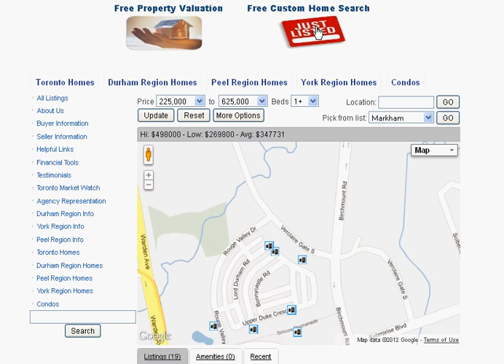Verclaire Gate S Markham